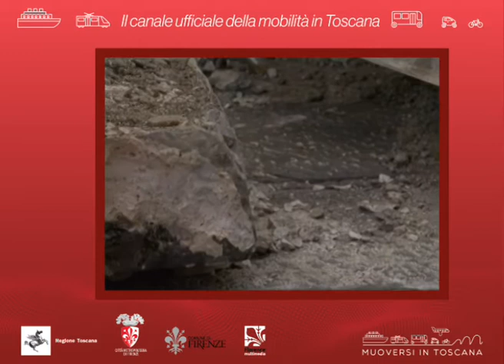Muoversi in Toscana - Edizione delle 9 del 26 luglio 2020